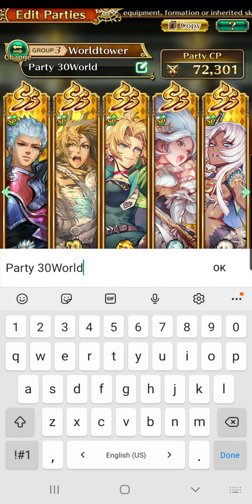[SaGa Re;univerSe] World Tower 01F - 25F